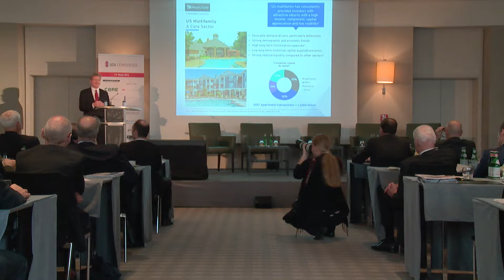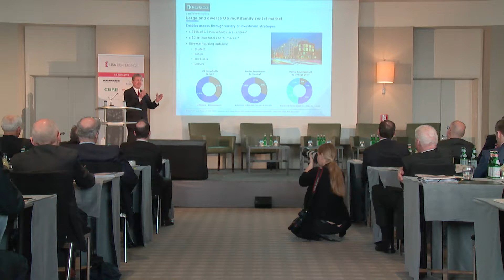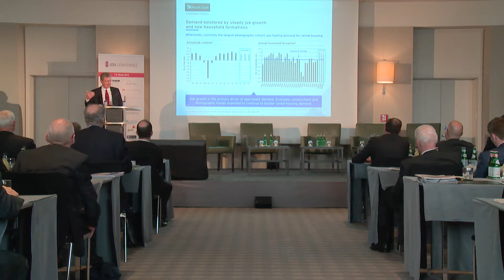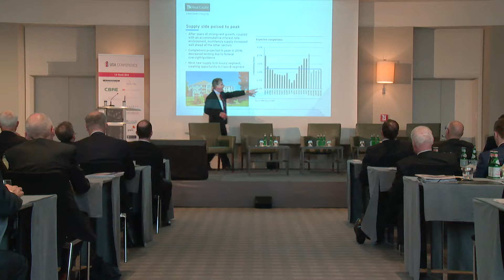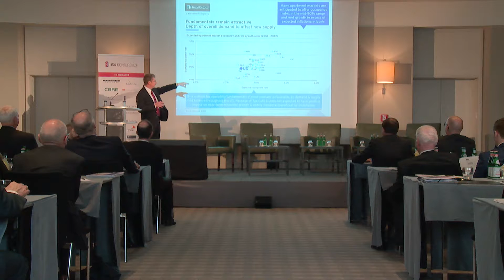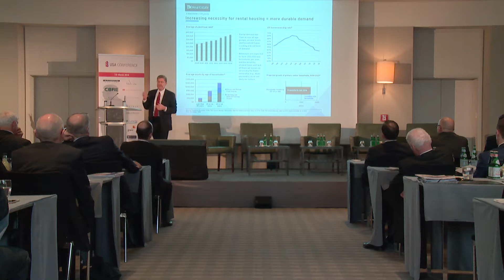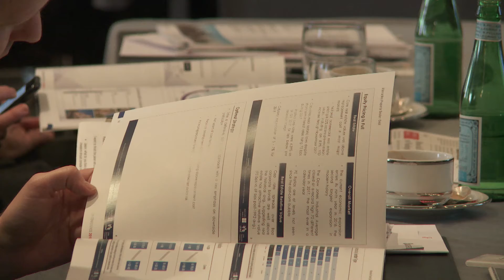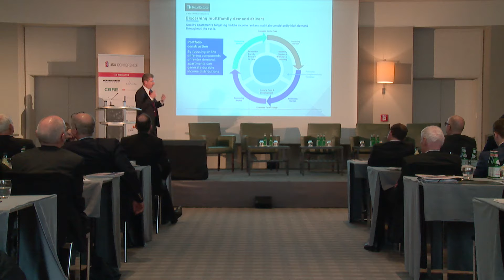Traditional Property Sector: Multifamily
FondsForum USA Conference 2018

James Martha, Managing Director, Head of Multifamily, TH Real Estate